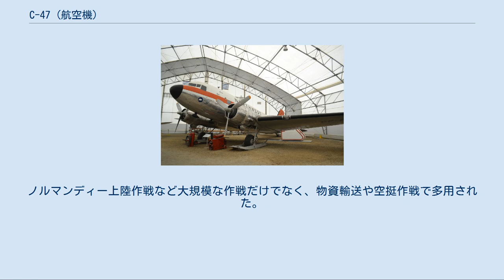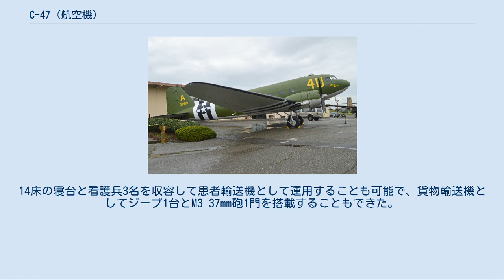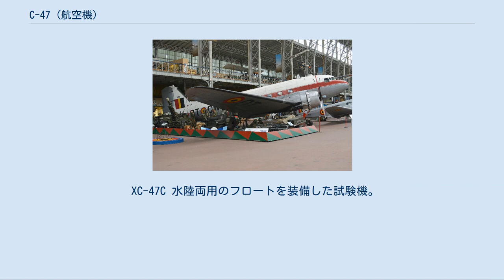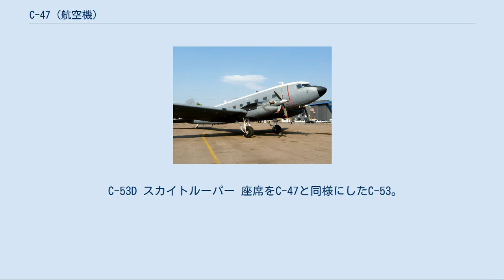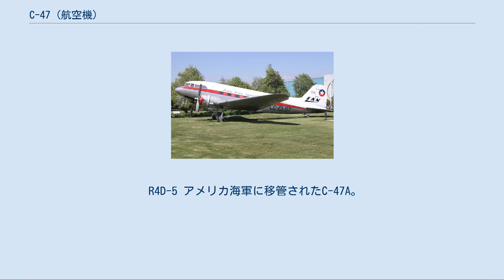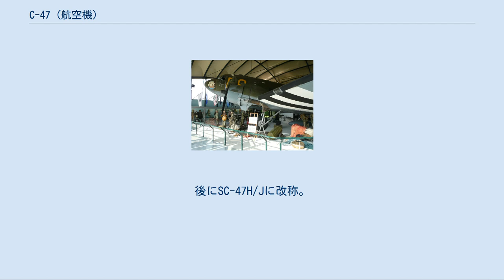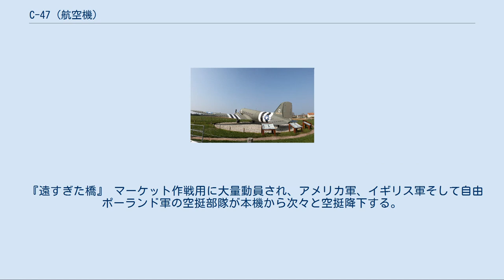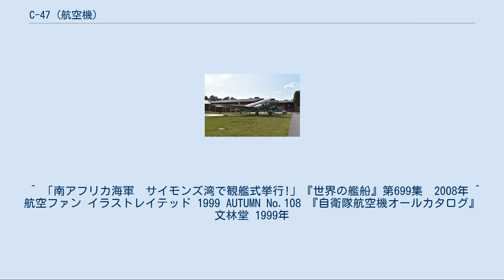C-47 (航空機)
C-47 スカイトレイン 飛行するC-47 (1943年撮影) 情報秘匿のため尾翼番号が消されている。
 C-47 スカイトレイン（Douglas C-47 Skytrain ）は、ダグラス・エアクラフト社が開発した輸送機。
 愛称はスカイトレイン（Skytrain）。
DC-3の軍用輸送機型であり、第二次世界大戦で傑出した働きをみせた。
ノルマンディー上陸作戦など大規模な作戦だけでなく、物資輸送や空挺作戦で多用された。
アメリカ陸軍航空隊の他にもアメリカ海軍、イギリス空軍などが使用した。
 DC-3は1936年にアメリカン航空に就役して以来、アメリカ合衆国を始めヨーロッパ、南アメリカなどの航空会社に就役していた。
第二次世界大戦の勃発後、アメリカ陸軍は航空会社からDC-3を徴用して使用していたが、軍用として1940年9月16日にC-47を147機を発注した。
1号機は太平洋戦争開始直後の1941年12月23日に引き渡された。
アメリカ海軍にもR4Dの名称で採用されたほか、イギリス空軍に供与された機体はダコタ（Dakota）の名で運用された。
各タイプの総生産機数は10,000機以上。
 C-47は、DC-3の乗降扉に代わって貨物扉を取り付け、床面も強化された。
折り畳み式の座席を装備し、武装兵28名か、最大で2,722kgの物資を搭載できた。
14床の寝台と看護兵3名を収容して患者輸送機として運用することも可能で、貨物輸送機としてジープ1台とM3 37mm砲1門を搭載することもできた。
兵員輸送型のC-53 スカイトルーパー（Skytrooper）など、派生型も数多く存在する。
 その信頼性の高さから戦後も長く運用され、1960年代に入ってもまだ多数が現役にあった。
また、余剰機の多くが敵国であった日本やドイツを含む海外の軍に供給された。
ベトナム戦争ではC-47にGAU-2B/Aを搭載したAC-47がガンシップとしてベトコン掃討に従事した他、冷戦下で起きた多くの内戦や地域戦争にも従事した。
欧米では1970年代頃に概ね姿を消したが、一部の途上国では現在でも運用され続けており、南アフリカ海軍では対潜哨戒機として本機を用いている。
 C-47A C-47 最初の量産型。
 C-47A 電気系統を強化。
 C-47B インド・中国間のヒマラヤ山脈越え輸送作戦「ハンプ超え」用に開発。
スーパーチャージャーを搭載したR-1830-90Cエンジンを搭載。
しかし、ある程度の成功しか収められず、多くがC-47Dに改修された。
 XC-47C 水陸両用のフロートを装備した試験機。
 C-47D スーパーチャージャーを取り外したC-47B。
 C-47E R-2000-4エンジンを搭載し航空路点検機に改修された機体。
 C-47L/M ベトナム戦争で特殊な電子機器を搭載したC-47H/J（後述）に付けられた名称。
 C-47T ターボプロップエンジンへの換装を行った機体。
 C-47TP ターボ・ダコタ C-47TP ターボ・ダコタ（Turbo Dakota） 南アフリカ空軍において、プロフェッショナル・エヴィエーション社によるターボプロップ化が行われた機体の名称。
 AC-47D ガンシップ型。
 詳細は「ガンシップ#AC-47」を参照 なお、ガンシップ型が登場する前は航空路点検機型の名称として使われていたが、こちらはEC-47Dに改称されている。
 EC-47N/P/Q ベトナム戦争において電子偵察用装備が取り付けられたC-47A/D。
EC-47QはR-2000-4エンジンを搭載。
 RC-47A/D 写真/電子偵察機型。
 SC-47A/D 救難機型。
後にHC-47A/Dに改称。
 TC-47B/D 航法練習機型。
 VC-47A/B/D VIP輸送機型。
 C-53D スカイトルーパー C-53 スカイトルーパー 兵員輸送に特化したC-47。
座席が固定式になり、貨物輸送用の装備が省かれている。
 XC-53A スカイトルーパー 全翼幅のスロッテッドフラップと熱風による除氷装置を備えた試験機。
 C-53B スカイトルーパー 北極での活動用に改修されたC-53。
 C-53D スカイトルーパー 座席をC-47と同様にしたC-53。
 C-117A C-47Bの幕僚輸送機型。
DC-3と同様の座席とキャビンを装備。
 C-117B スーパーチャージャーを取り外した...